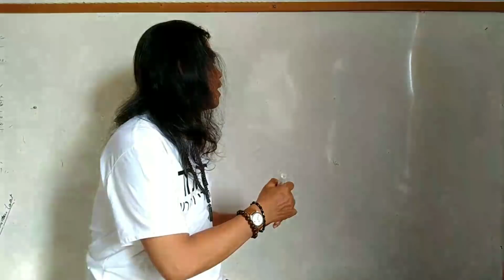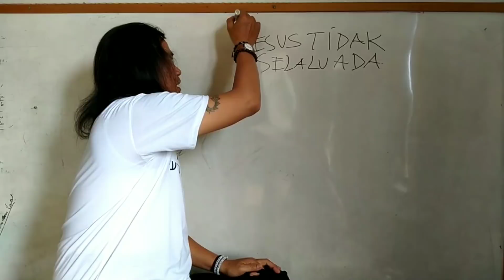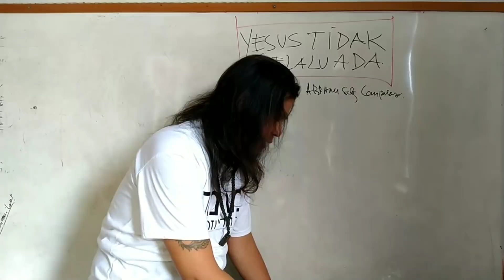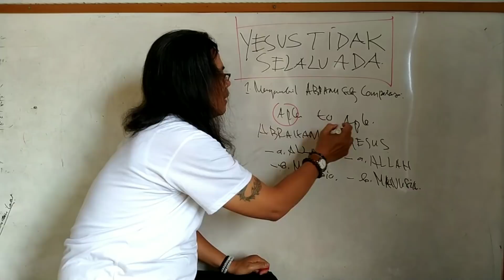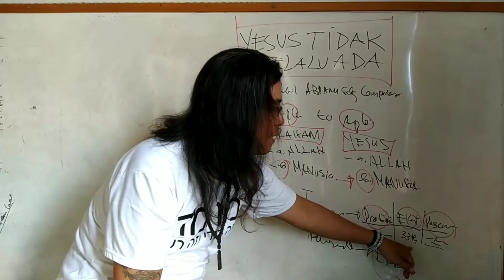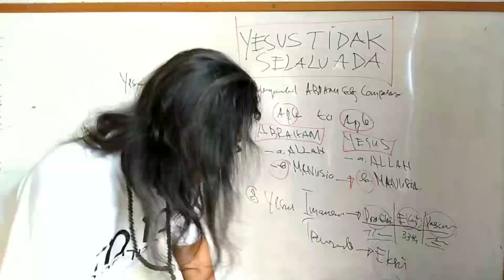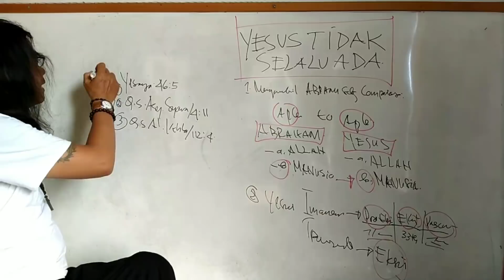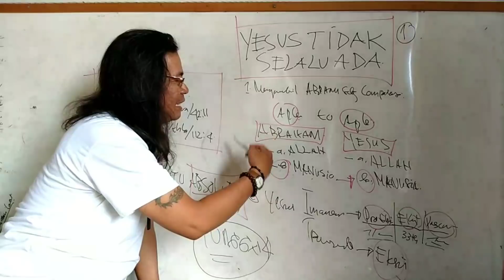YESUS TIDAK SELALU ADA.Seri.1.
Hanya yang "Selalu ada" itu lah yang bernama Gusti Allah Agung. Sedangkan semua yang tidak selalu ada itulah yang bernama Makhluk.